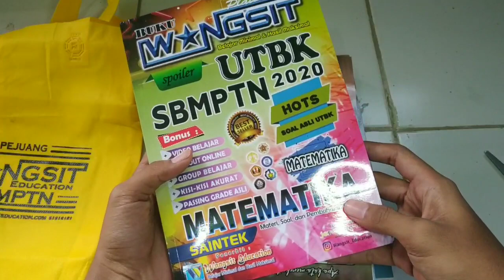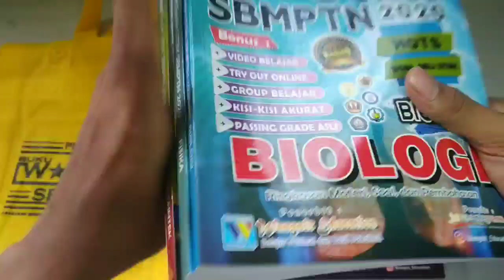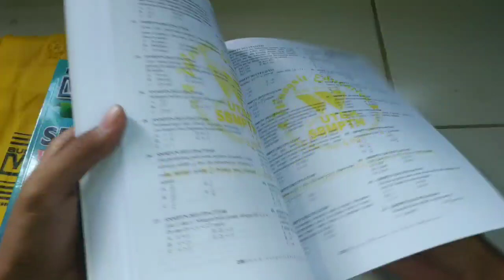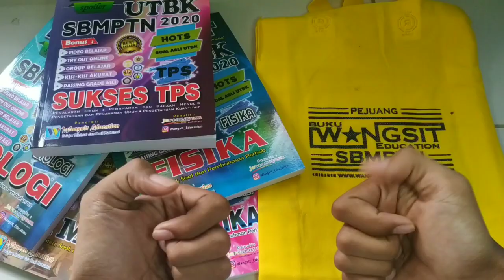CARA GAMPANG LULUS SBMPTN 2020, LATIHAN SOAL PAKE BUKU WANGSIT INSYAALLAH LOLOS !! AMIN.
Haloo guys, Ini dia guys solusi kalian yang mau ambis di SBMPTN 2020 !!

Note : Channel KSW Project akan selalu UPLOAD di hari minggu Sore !! Dan ada bonus konten di setiap minggu nya !!! Jadi buat kalian yang gak aktifkan lonceng notifikasi nya sekarang juga, hati hati ketinggalan video nyaa!!

Gear saya..
Microphone : Boya MM-1 Cardioid
Device : Redmi Note 5 , HP 15series.
Editing : Filmora, Kinemaster, Adobe.
Lightning : Ring Light.
Screen recorder : app bawaan.

Untuk endorse, paid promote, atau bisnis silahkan hubungi email di bawah..

SBMPTN 2020/2021